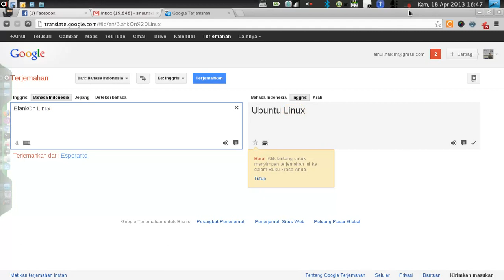BlankOn-Ubuntu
Terjemahan BlankOn Linux = Ubuntu Linux ?